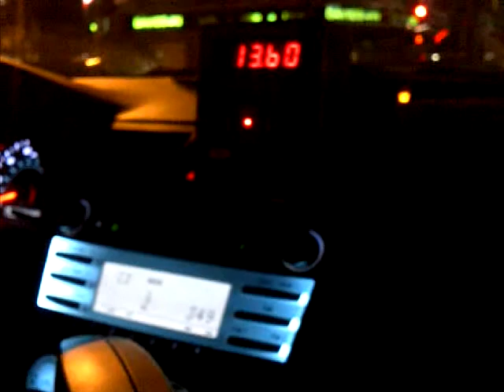Funny taxi driver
One of the most charismatic taxi drivers out there.